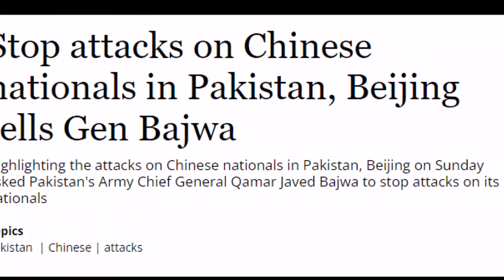china Wants To Deploy Its Army In Pakistan | By Hassnat Tv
china Wants To Deploy Its Army In Pakistan